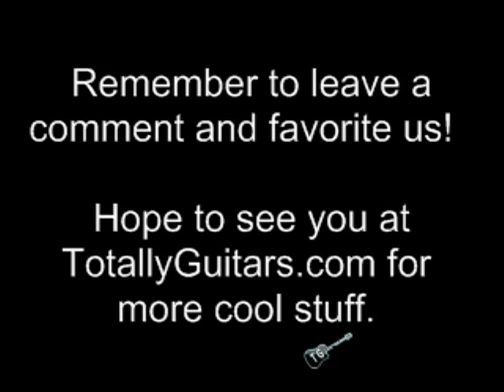Black Dog - Intro's, Riffs & Licks - Led Zeppelin - Acoustic Guitar Lesson Preview -Totally Guitars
Jimmy Page will go down in the history of rock 'n' roll as one of the greatest writers of riff-based songs. Black Dog features some great elements that are challenging on many different levels. It starts with a simple minor pentatonic scale, adds a trill here and a bend there, and combines rhythmic figures that are best played with the steady alternating technique. He then takes a phrase based on the main one and creates a variation with an unusual beat pattern that turns the picking upside down.

★ 2000+ Complete Lessons
          Acoustic, Electric, Keyboard & Vocal Lessons
★ 100+ Complete Free Lessons
★ 200+ Artist Packs
★ Student Reviews